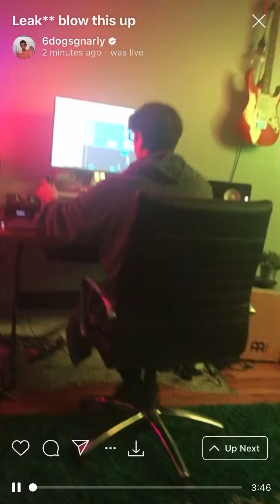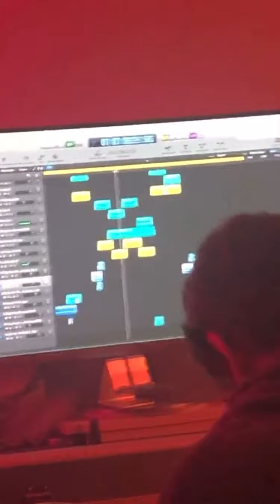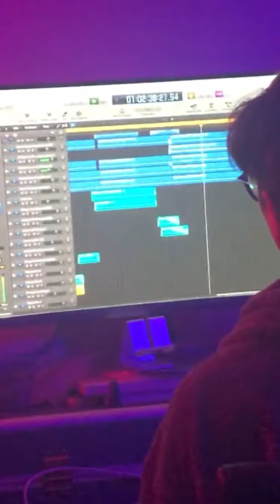6 Dogs - Genie In A Bottle (snippet) [9/25/20]